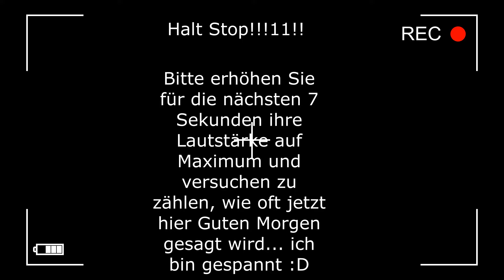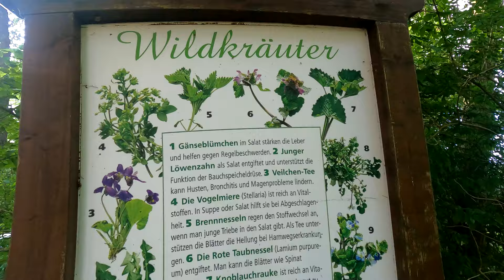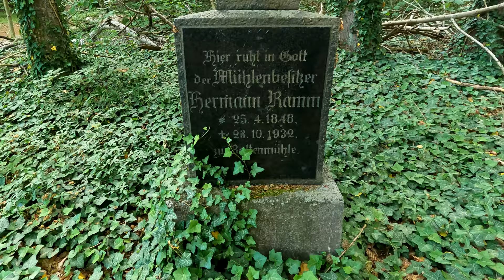Blutsaugen bis der Arzt kommt. Eine Nacht unter freiem Himmel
Auf dem Weg zur Ostsee habe ich einen Boxenstopp in der Nähe von Neuruppin gemacht. Geplant war eine Wanderung mit Biwak, jedoch bin ich erst relativ spät angekommen. Seht selbst  ;)